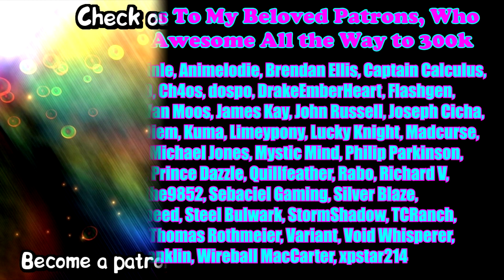[Creepypasta Reading] 'An Attempt at Southern Hospitality' by BidYouABoo (GRIMDARK)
Summary: I find the car in a ditch, a single person inside. She’s unconscious. That’s better than dead. There’s blood and hair on her hood, joined by the marks of large claws. She hit one of those things and she must have hurt it pretty bad for it to run away while she’s still alive. Good. Time to get her into the house and fix her up.

Show your Subscribbler pride by grabbing a brand new fan t-shirt, hoodie, mug, socks, phone case or more here: